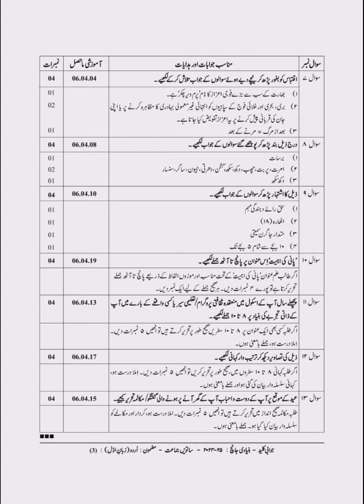PAT Baseline Test 2024-25 Std 7th Urdu Answer Key पायाभूत चाचणी ہفتم (ساتویں)مضمون اُردو جوابی کلید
Mehtab Coaching Classes, Nashik

PAT Baseline Test 2024-25 Answer Key   पायाभूत चाचणी १ उत्तर पत्रिका